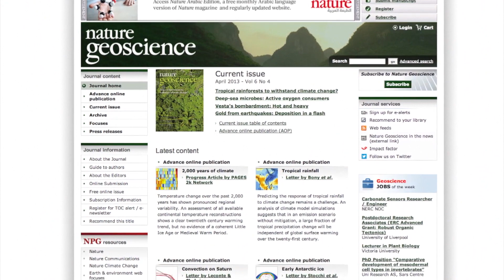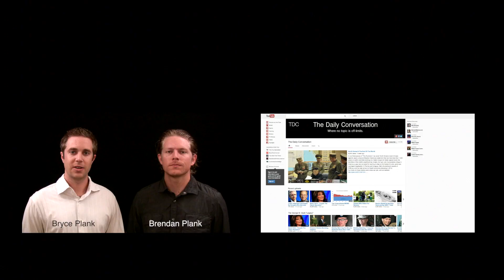Earth's Current Warming Most In 1,400 Years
Fueled by industrial greenhouse gas emissions, Earth's climate warmed more from 1971 to 2000 than during any other three-decade interval in the last 1,400 years, according to new regional temperature reconstructions covering all seven continents. This period of manmade global warming, which continues today, actually reversed a natural cooling trend that lasted several hundred years.

More than 80 scientists from 24 nations contributed to the results published in the journal Nature Geoscience by analyzing climate data from tree rings, pollen, cave formations, ice cores, lake and ocean sediments, and historical records from around the world. According to one of the study's co-authors, "This paper tells us what we already knew, except in a better, more comprehensive fashion." This is a further reminder that much more needs to be done by the leaders of the world to take action on the climate change problem, but it's we the people who must push our leaders, and the quickest, most effective way to do that is to spread information like this and make our fellow citizens more informed.